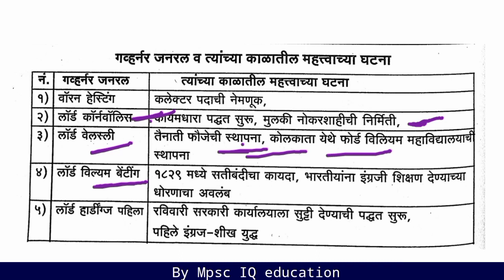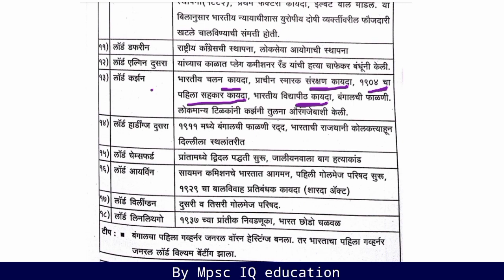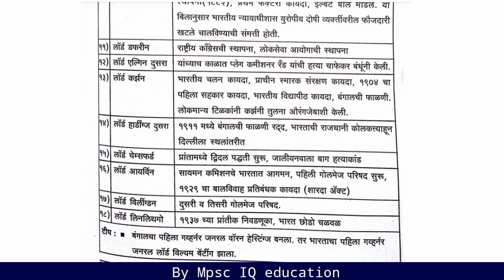Maharashtta_Police_bharti History General Knowledge Governor And Voiceroy |By Mpsc IQ education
Sahyadri Career Academy ( Police bharti ) Book order